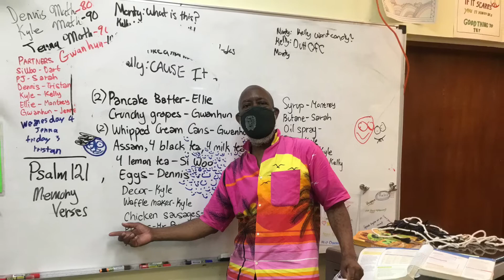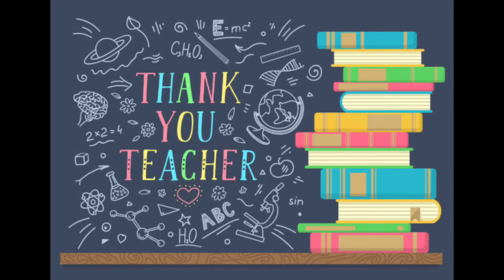Saipan Seventh-day Adventist School Shows Appreciation To Their TEACHERS 2022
Saipan SDA School Teachers 2022